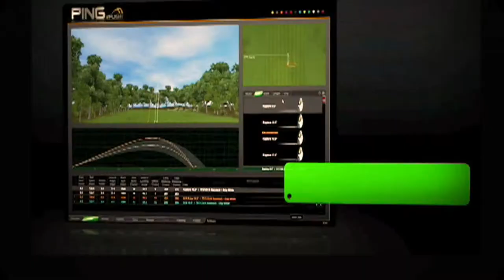2nd Swing Golf's PING nFlight Clubfitting Studios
Learn more about 2nd Swing Golf's high-tech, personalized PING nFlight Fitting Studios located at its Minneapolis and Minnetonka, Minn., stores.
To schedule a custom clubfitting, visit fitting.2ndswing.com.
Visit 2ndswing.com for lots of product info and specs -- and to trade-in your clubs -- and buy new and used clubs with us at 2nd Swing Golf.
We carry all the clubs seen in these YouTube video reviews.
Also, for INDEPENDENT club images and reviews written by PGA pros, industry experts and golf geeks, go to 2nd Swing Golf Blog at 2nd Swing.